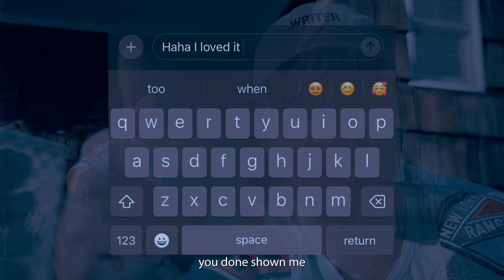Dad Diss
Artie had this one coming